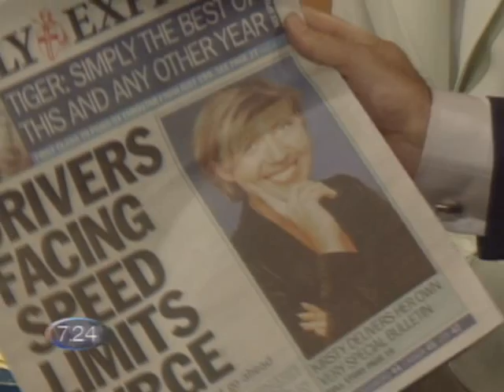sophie raworth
A contender for best legs on BBC Breakfast enjoy